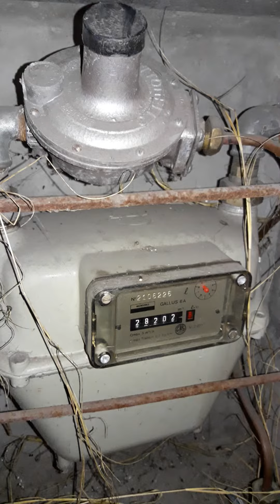Instalación de gas con pérdidas.